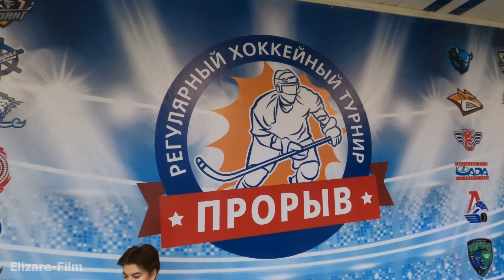Женский хоккей и другие приятные новости весны